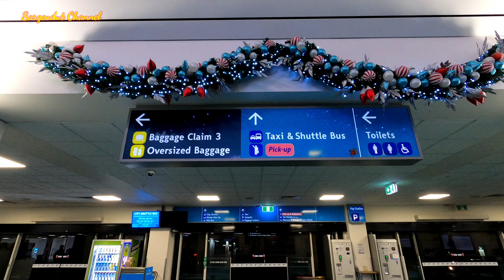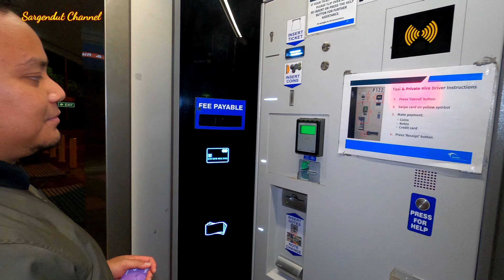Q&A TURIS VISA SUBCLASS 600 AUSTRALIA Ft. @yogiap20| SYARAT TERBARU TURIS VISA AUSTRALIA NOVEMBER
Assalamualaikum salam dari Darwin semuanya. Hari ini saya akan share ke teman-teman tentang visa turis. Untuk lebih lanjutnya bisa tonton videonya sampai habis yaa. Terima kasih.